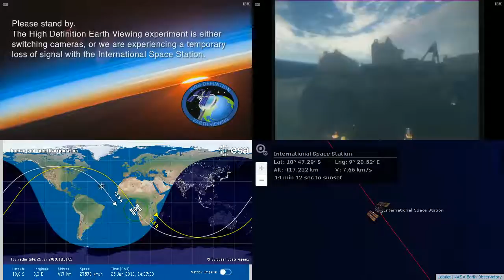African Coastlines - NASA/ESA ISS LIVE Space Station With Map - 854 - 2019-06-26